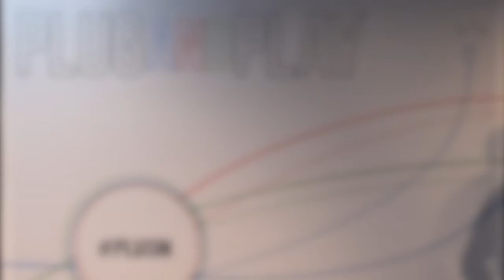Garrett Dunham Announces MedHack 2014 at Health 2.0 Silicon Valley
The event will begin with industry executives pitching some of their challenges and needs.  If you want to break into healthcare or meet cofounders or build cool apps, plan on attending - USF, 2130 Fulton St., San Francisco;